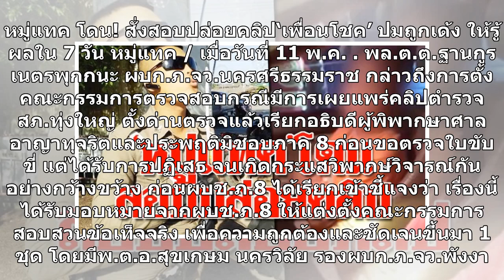‘หมู่แทค’โดน! สั่งสอบปล่อยคลิป‘เพื่อนโชค’ ปมถูกเด้ง ให้รู้ผลใน 7 วัน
หมู่แทค โดน! สั่งสอบปล่อยคลิป‘เพื่อนโชค’ ปมถูกเด้ง ให้รู้ผลใน 7 วัน หมู่แทค / เมื่อวันที่ 11 พ.ค. พล.ต.ต.ฐานกูร เนตรพุกกนะ ผบก.ภ.จว.นครศรีธรรมราช กล่าวถึงการตั้งคณะกรรมการตรวจสอบกรณีมีการเผยแพร่คลิปตำรวจ สภ.ทุ่งใหญ่ ตั้งด่านตรวจแล้วเรียกอธิบดีผู้พิพากษาศาลอาญาทุจริตและประพฤติมิชอบภาค 8 ก่อนขอตรวจใบข...
#‘หมู่แทคโดน สั่งสอบปล่อยคลิป‘เพื่อนโชค ปมถูกเด้ง ให้รู้ผลใน #7